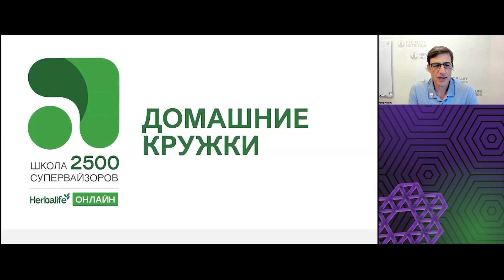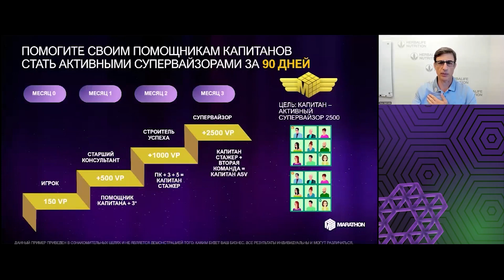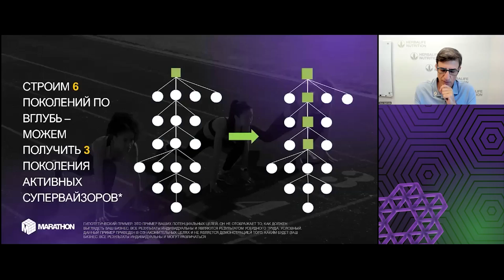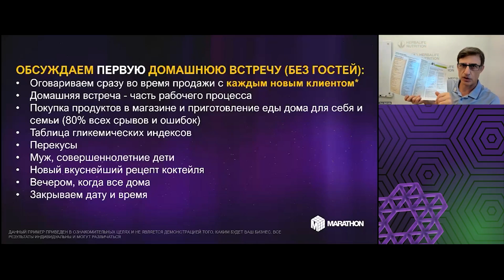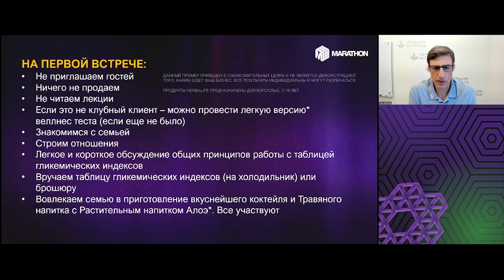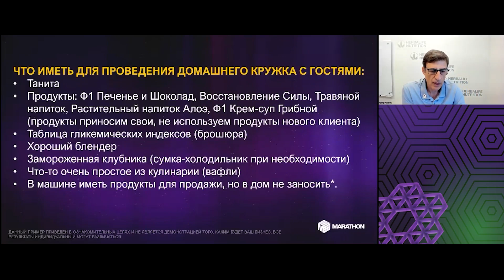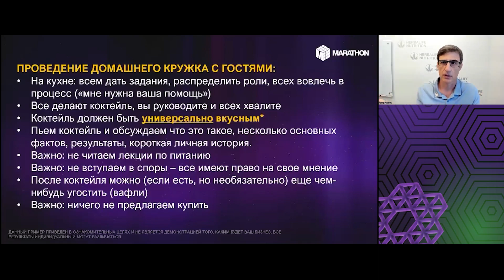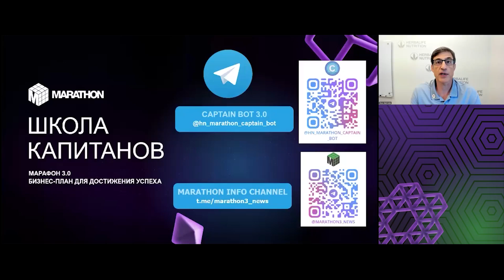Школа Супервайзоров, октябрь 2024. Леон Вайсбейн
Построение организации через развитие кругов знакомых и домашние встречи.